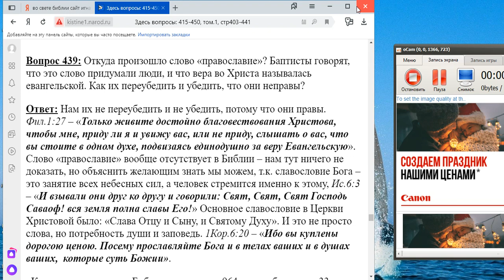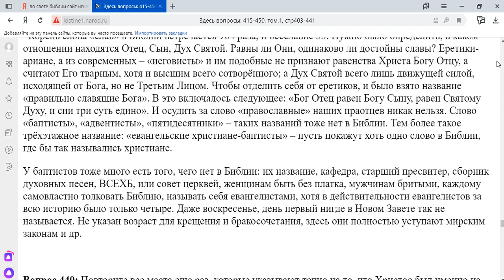439. Откуда произошло слово "православие"?